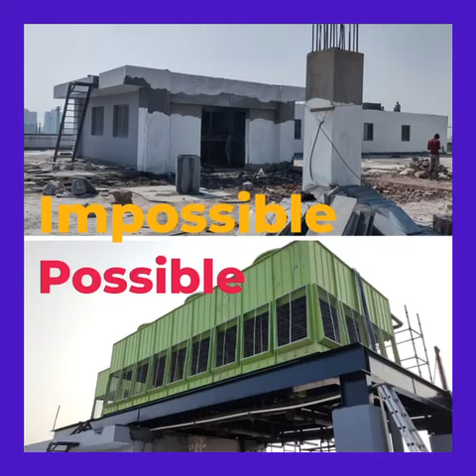Cleanroom chiller Based Project for SMT line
Here is the Success story for our team's unmatched hard work & dedication to complete an ISO Class 8 Cleanroom project for an Electronic (SMT) manufacturing facility in just 100 days. Here is a sneak peek of behind the scenes. perfectair cleanroom ISO class8 cleanroom technology